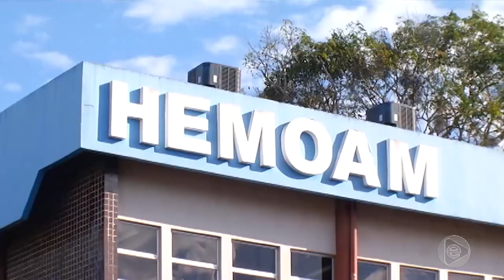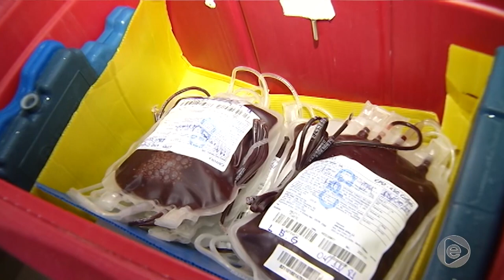6 Horas Notícias – 19 09 2019 04º Bloco